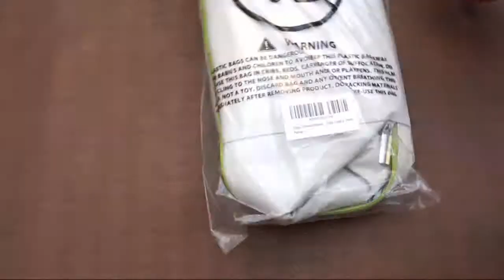Nevera plegable Nosiva. Bolsa termica para llevar la comida o bebidas.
Exterior de Oxford 600D, interior a prueba de agua y con buen aislante. Como podeis ver en el video, caben de sobra 2 latas de refresco y un par de sandwicheras.